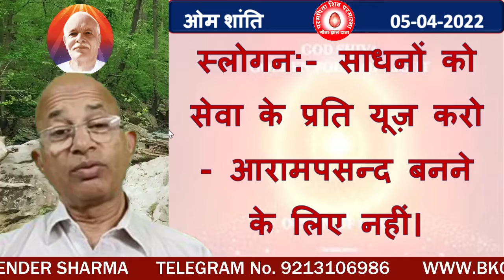स्लोगन:-साधनों को सेवा के प्रति यूज़ करो - आरामपसन्द बनने के लिए नहीं।/BK DR.SURENDER SHARMA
Slogan  Use the means for service - not to become comfortable.